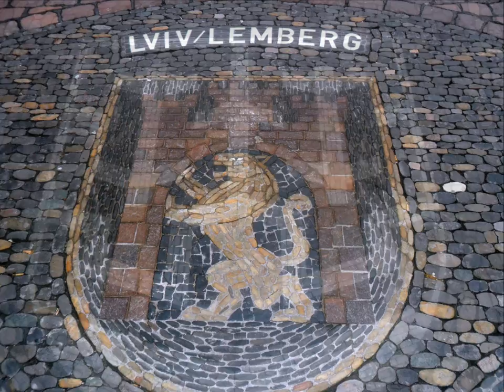Freiburg im Breisgau. Fotostory Nic-FR